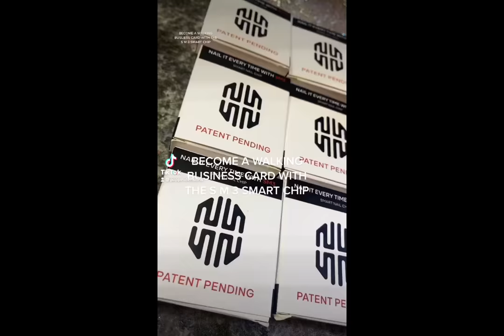Powerful SM3 Smart Nail Chip - Only Authentic Super NFC Micro Chip Available - XRP M- Grade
Nail techs installing the SM3 smart nail chip which uses XRP and NFC technology, this chip is safe to use on clients and the only authentic chip of its kind! currently only available for nail technicians!